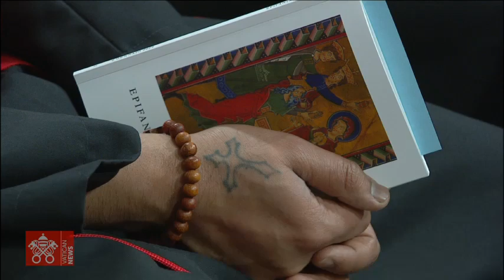S. Messa nella Solennità dell’Epifania del Signore 06 gennaio 2022 Papa Francesco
Dalla Basilica di San Pietro, Santa Messa presieduta da Papa Francesco nella Solennità dell’Epifania del Signore